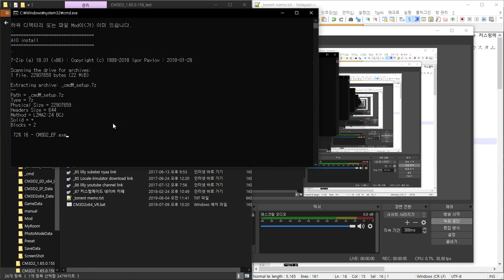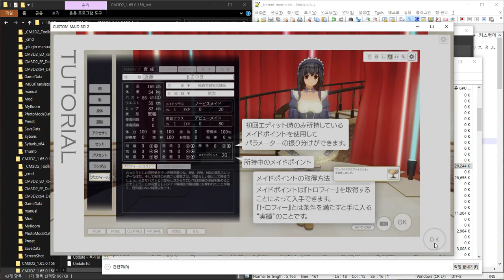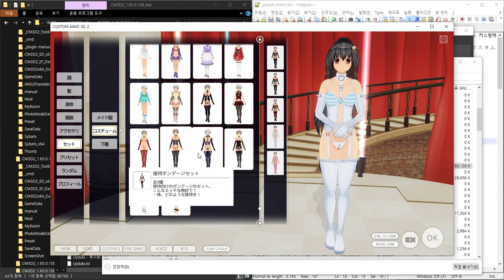CM3D2_1.65.0.158 Vanilla - How to install and run